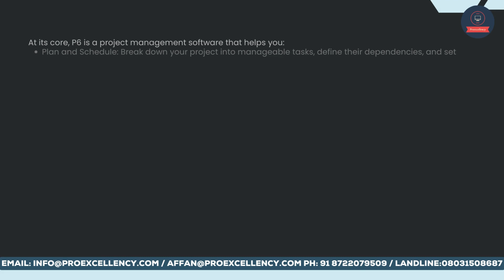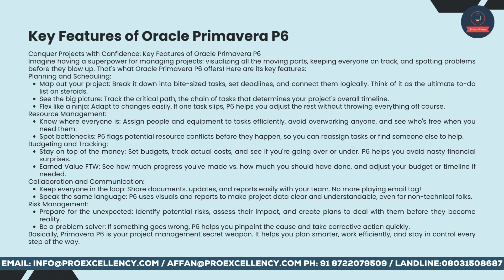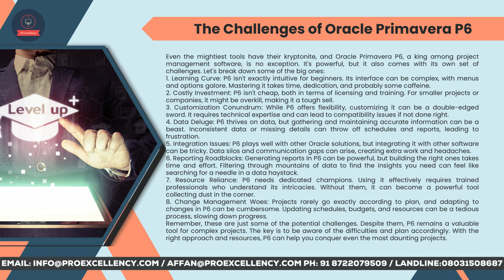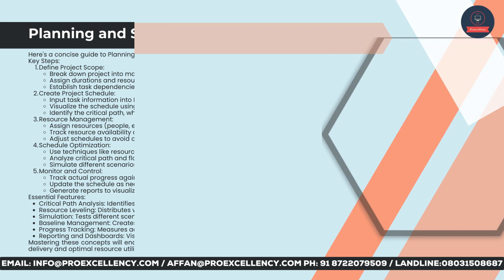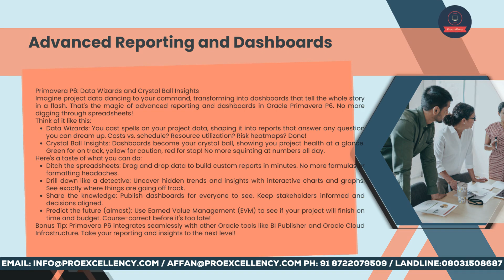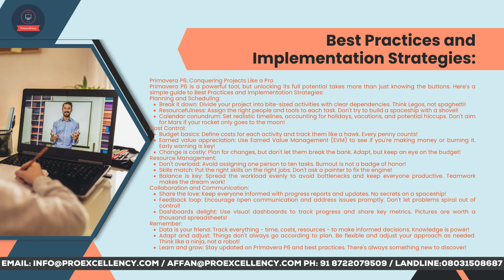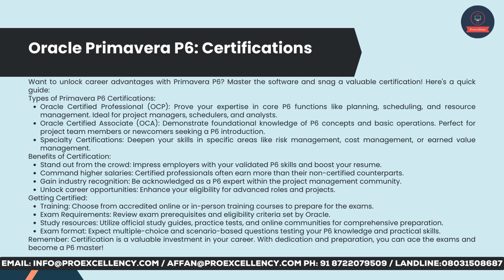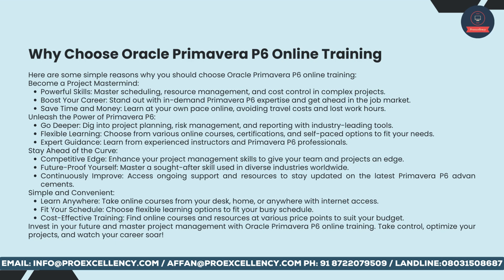Oracle Primavera P6 Online Training |Master Oracle Primavera P6 with Our Online Training Program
Embark on a transformative journey in project management with our exclusive Oracle Primavera P6 Online Training program at Proexcellency. Whether you're a novice or an experienced professional, our comprehensive course is designed to cater to all skill levels.

Oracle Primavera P6 is a powerhouse in project management, and our expert instructors are here to guide you through every facet of its functionality. This video serves as an introduction to our extensive training, covering topics from the basics for beginners to hands-on training and certification.

Our program is meticulously crafted to provide you with a deep understanding of Oracle Primavera P6, ensuring you are well-equipped to handle complex projects with confidence. From foundational concepts to advanced techniques, we cover it all to make you proficient in Oracle Primavera P6.

Unlock the full potential of your project management skills by enrolling in our Oracle Primavera P6 Online Training. This course not only focuses on theoretical knowledge but also emphasizes practical, hands-on experience, giving you a competitive edge in the industry.

Ready to elevate your career with Oracle Primavera P6? Join us on this educational journey and gain the expertise you need.

🌐 If you'd like to learn more and enroll, please visit our

🌐 Explore more courses at Proexcellency: [Proexcellency Courses]